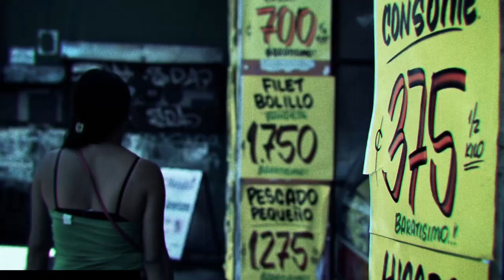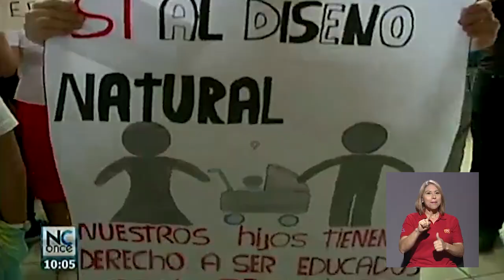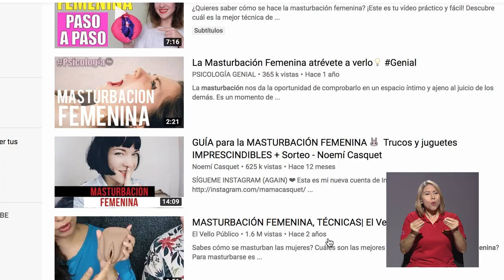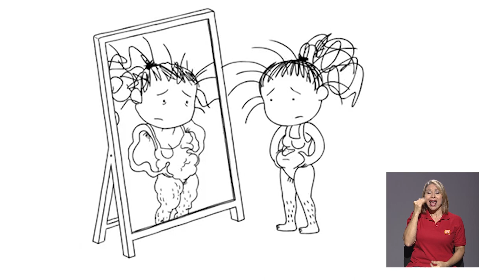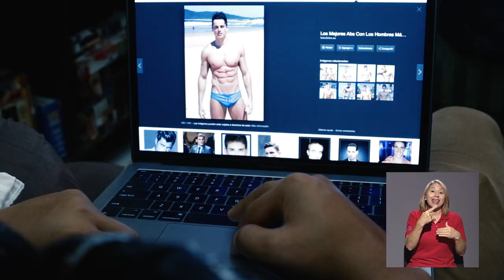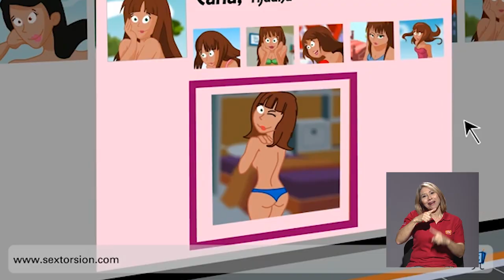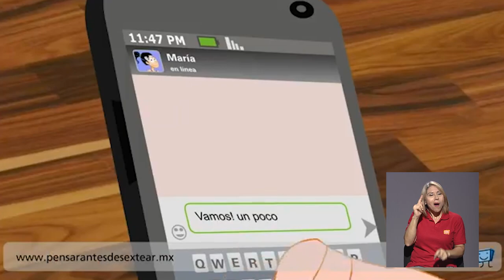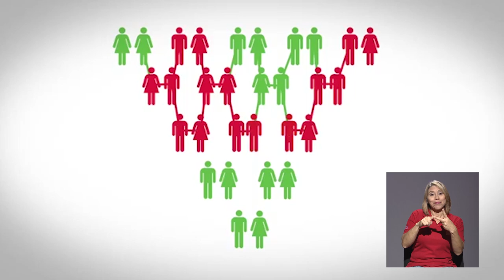Minuto 15: Sin pudor ni lágrimas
En esta época el sexo está en todas partes y estamos siendo bombardeados por información que en muchos casos es incorrecta
¿Cómo nuestra sociedad está abordando la sexualidad? En este capítulo de Minuto 15 intentamos responder muchas interrogantes sobre este tema.